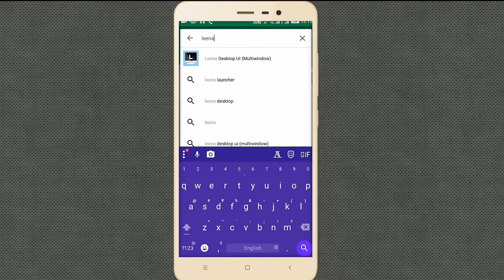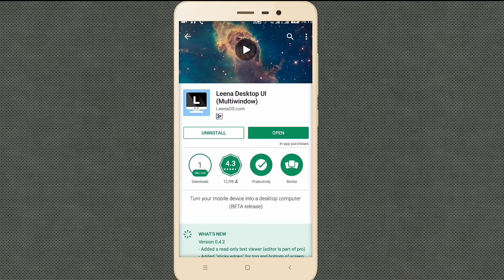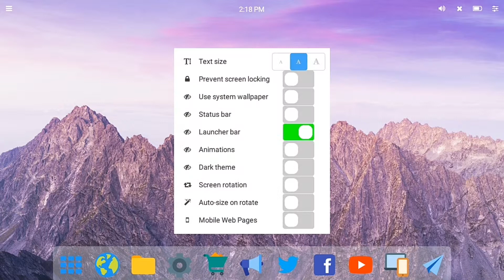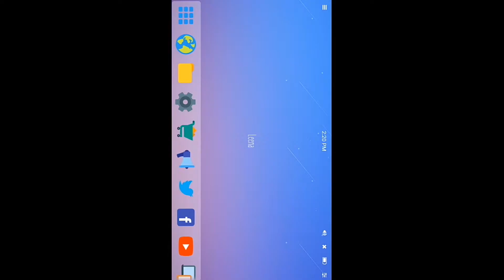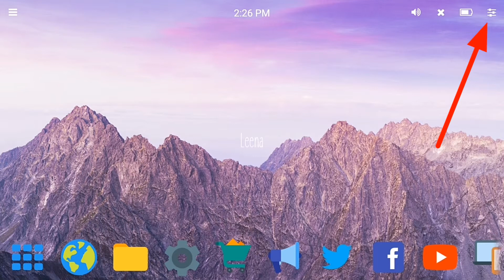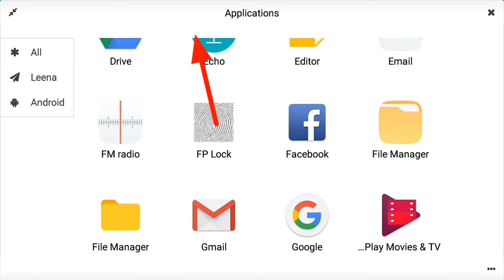Mobile ko computer kaise banaye || How to make androide mobile a mini computer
Dosto Aap apne mobile ko compueter bana sakte ho ek saath 2 yaa 4 screen open kar sakte ho
Leena dektop ui multiwindow app ki madad se